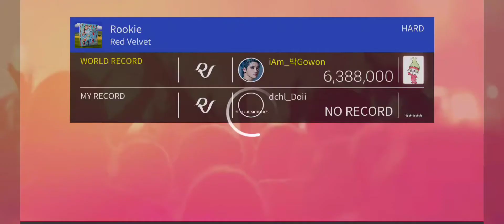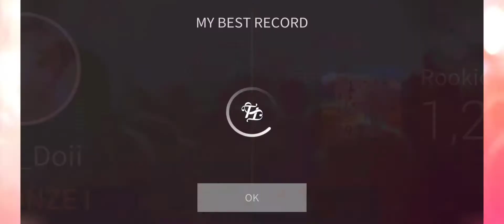"Rookie" RED VELVET Hard mode All star w LE theme conplete 🍩🍭🍶| Superstar SMTown